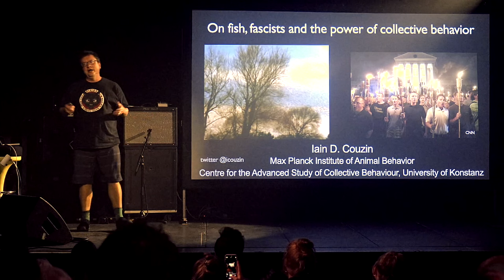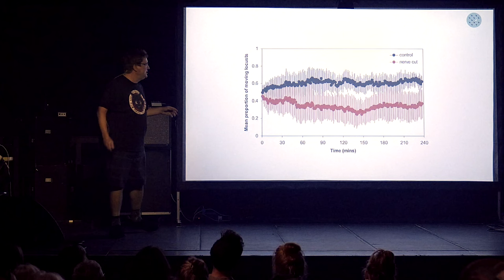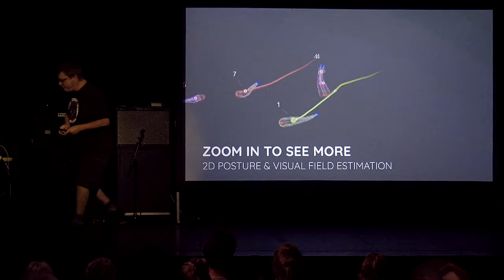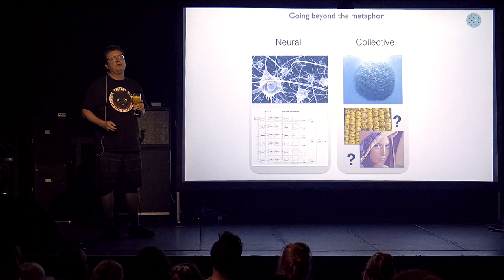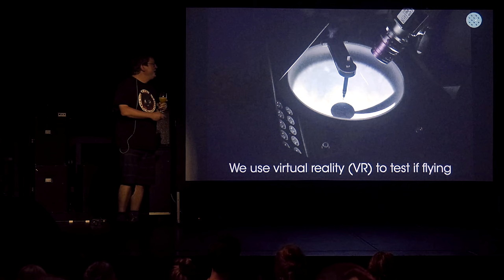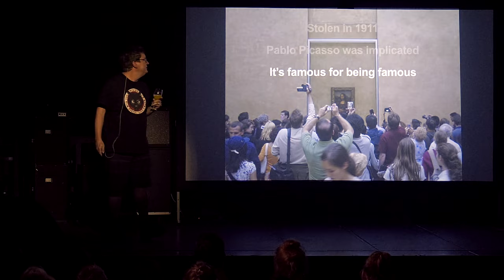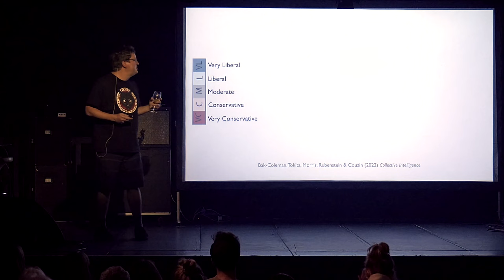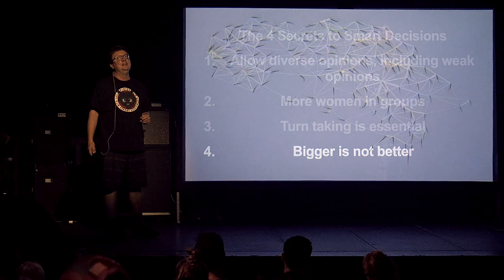On Fish, Fascists and the power of collective behaviour with Ian Couzin